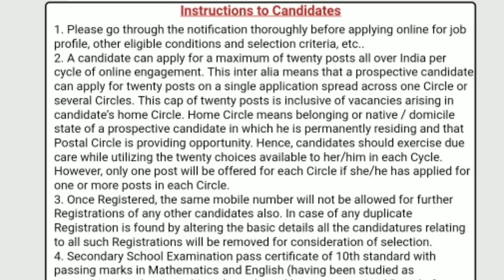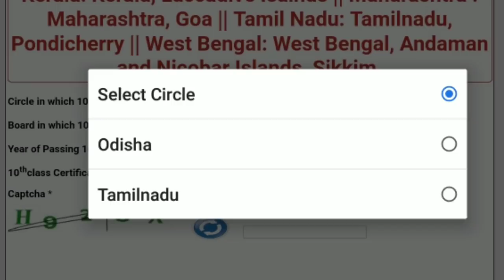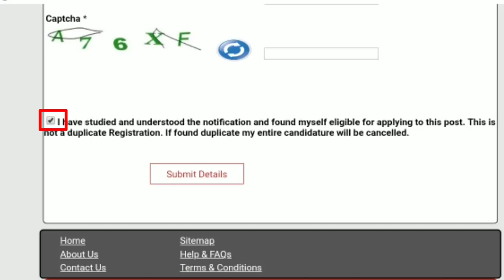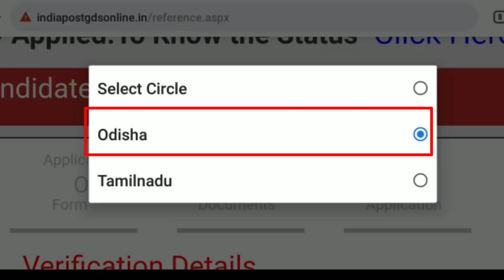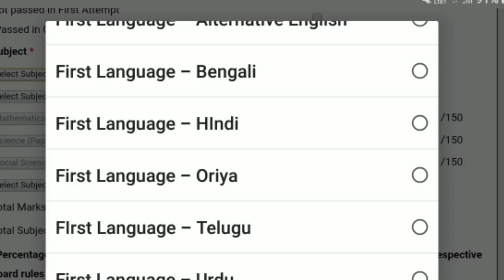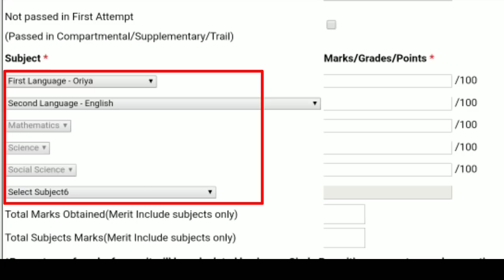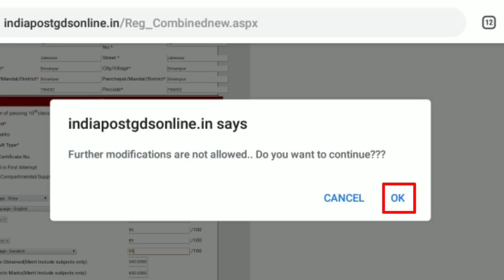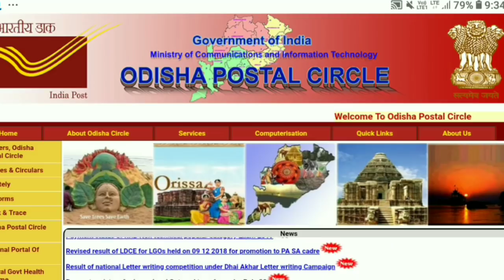How to Apply Online gds !! Odisha Postal Recruitment !! Latest Job Notification